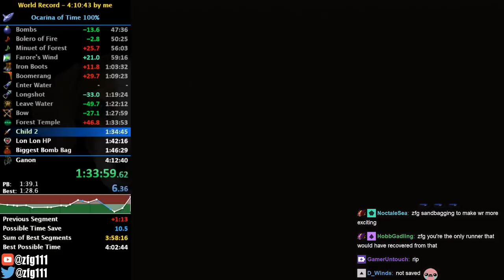New Pokemon - ZFG Twitch Highlights